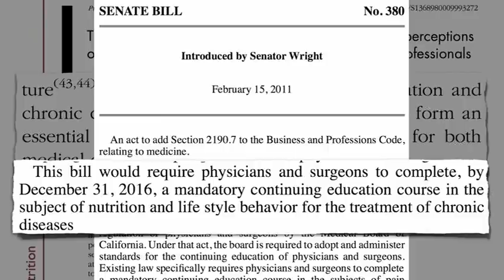Nutrition education mandate introduced for doctors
DESCRIPTION: A bill drafted by Dr. John McDougall was introduced in California to mandate that physicians get continuing medical education in nutrition. Have a question about this video? and I'll try to answer it! Be sure to leave any ask-the-doctor type questions and I'd be happy to try to answer them. And please be sure not to miss Medical school nutrition education Doctors know less than they think about nutrition and all the other videos on the medical profession